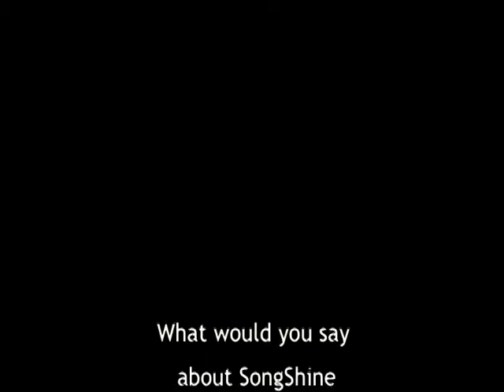The Magic of SongShine: An Interview with Steve